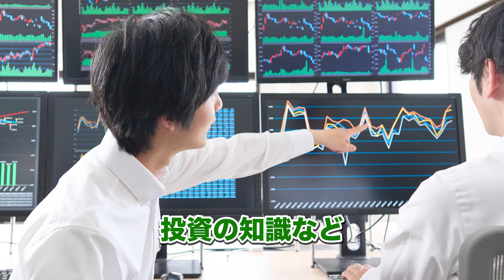【騙されるな】絶対に付き合ってはいけない！悪徳不動産屋の特徴5選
ビーエフエステート株式会社の大澤良輝です‼︎

営業時間 10〜19時／定休 水曜日